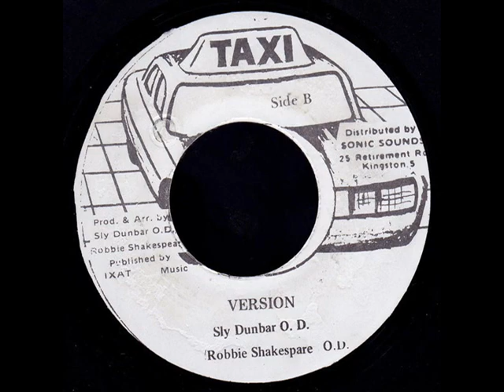Version - (Step Up Riddim) (1996) {Taxi Records}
VERSION - (STEP UP RIDDIM) / TAXI RECORDS

{DANCEHALL - 1996} / {EXPLICIT CONTENT}.

STEP UP RIDDIM
ANTHONY B - POP CORN (STEP UP RIDDIM) / TAXI RECORDS